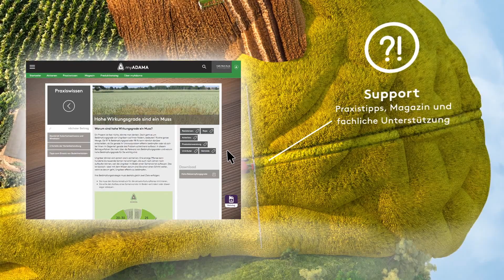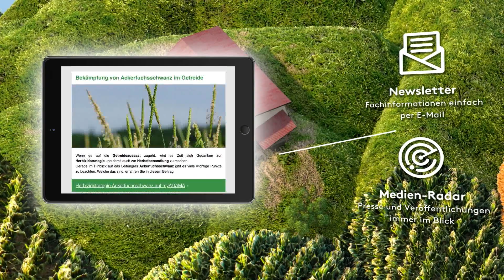Hier werden Pflanzenbauer schlauer: myADAMA – das Wissensportal von ADAMA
myADAMA Wissensportal – KnowHow to Grow

Klare Antworten oder gute Tipps erhält man gerne unmittelbar, wenn sich ein Problem auftut. Auf dem Traktor oder alleine auf dem Hof, ist guter Rat aber rar gesät. Deswegen gibt es ab sofort bei ADAMA eine Online-Wissensplattform, die Sie mit Infos und Hilfsmitteln versorgt, wo und wann immer Sie es brauchen.
myADAMA.com – Das steckt drin: für PC, Tablet oder Smartphone
Mit myADAMA haben Sie Zugriff auf wertvolles Know-how, praktische Tipps, Infos und auch ein bisschen Spaß – individuell für Sie zusammengestellt und einfach abrufbarauf Tablet, Smartphone oder Rechner. MyAdama.com bietet Ihnen:
- Aktionen mit tollen Prämien- und Gewinnspielen
- Praxiswissen: mit schnellen Tipps, Anleitungen und Hintergrundinfos für Ihren Arbeitsalltag. Informieren Sie sich z. B. über die Herbstbehandlung oder Bodenherbizide, wie Sie Pflanzenschutzspritzen richtig reinigen oder checken, ob Ihre PSA ausreichend ist. Wir vermitteln Ihnen wertvolles Wissen so bequem und ansprechend wie möglich – über interessante Texte, Illustrationen und Videos.
- Magazin: Was bewegt die Landwirtschaft? Welche Themen werden wichtig? Wie entwickelt sich eigentlich der Markt? All das und mehr lesen Sie im Magazin auf myADAMA.
- Adama Produktkatalog:
Hier finden Sie Produkte von A bis Z oder setzen Filter – und lassen sich individuell anzeigen, was Sie brauchen: gezielt ein Produkt für eine bestimmte Kultur, mit einem bestimmten Wirkstoff oder gegen ein spezielles Unkraut.
myADAMA: Arbeitserleichterung dank praktischer Tools
myADAMA hält noch mehr für Sie bereit: Zahlreiche praktische Tools machen myADAMA zu einem echten Helfer. Mit myADAMA behalten Sie beispielsweise Landwirtschafts-Termine im Blick oder Nachrichten. Sie sehen tagesaktuelle Preiseentwicklungen bei Agrar-Rohstoffen und wenn Sie spezielle Fragen haben: Nutzen Sie einfach Ihren persönlichen Support-Service.